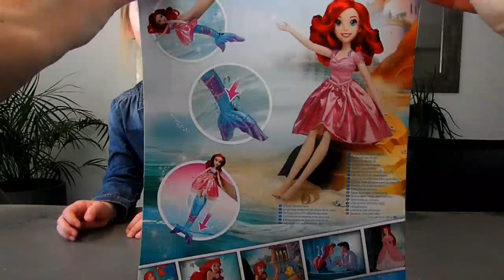Disney princesse Ariel la petite sirene Splash Surprise et famille kangourou Sylvanian ! Unboxing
Mamie et Maman ont fait chauffer la carte bleue pour faire plaisir à Ellie ! Lorsqu'elles rentrent su magasin c'est une poupée de la petite sirène et des figurines de la collection Sylvanian Families qui attendent Ellie ! :)